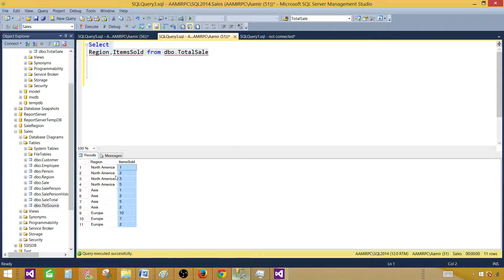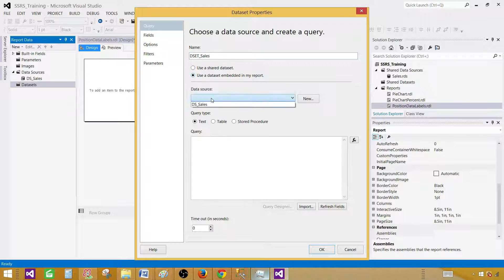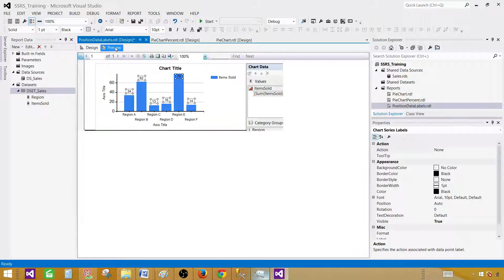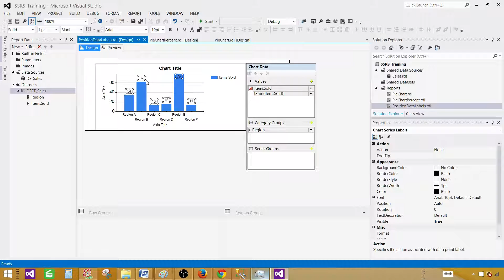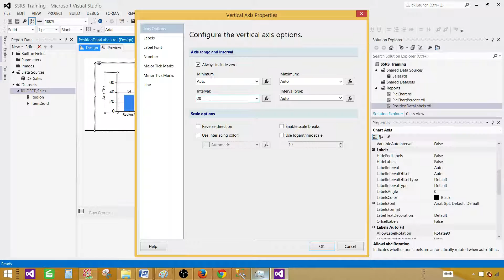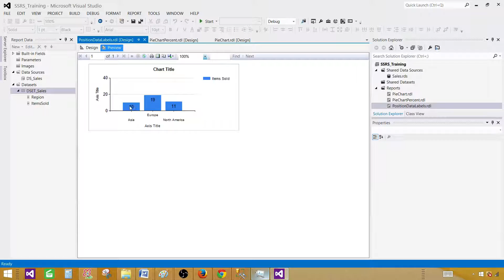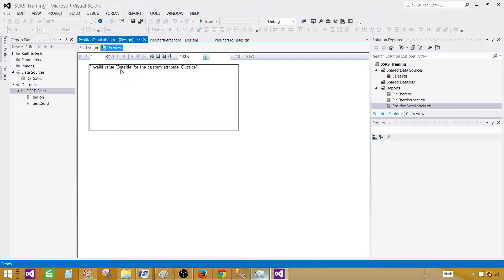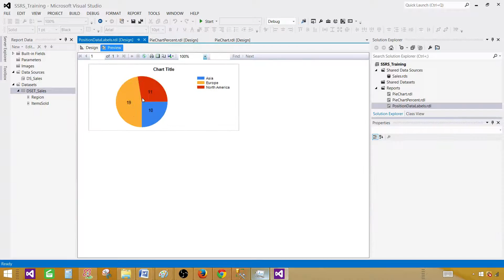SSRS Tutorial 72 - How to Change Data Labels Positions in SSRS Report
In this video series of SSRS Tutorial, we are going to learn How to Change Position of Data Labels on Charts in SSRS Report.

We will learn below items in this video

    How to Create Column Chart in SSRS Report
    How to Display Data Labels on Columns on different positions
    How to Change Column Chart to Pie Chart and display Data Labels on different positions